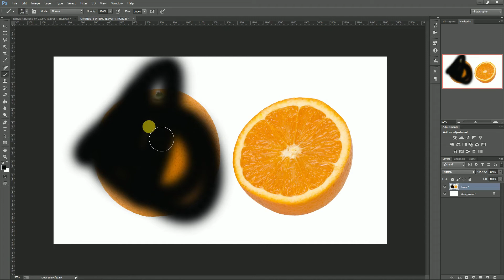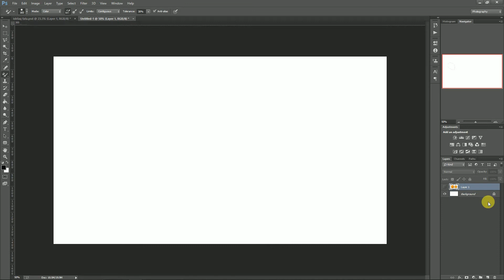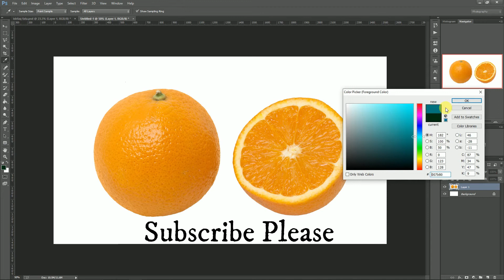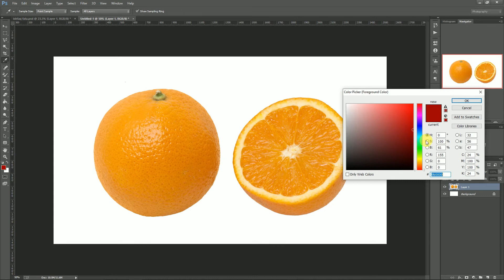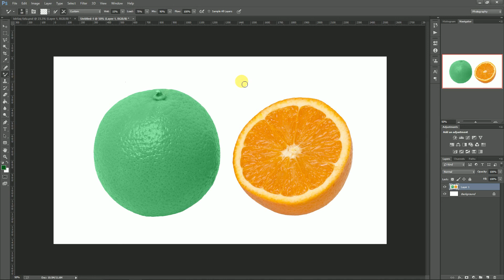How to Used Color Replacement Tool in Photoshop 2018/2019/2020..(Official) Class No.10 Hindi/Urdu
I'm Muhammad Ishfaq, a graphic design expert with 7+ years of experience and the Head of Brand Graphix Solutions. This channel offers tutorials, tips, and trends to help you master graphic design—whether you're a beginner or a pro.

I'm Muhammad Ishfaq, and this channel is your go-to destination for all things graphic design. With over 7 years of expertise in the field, I bring a wealth of knowledge and creativity to your screens. As the Head of Brand Graphix Solutions, I'm dedicated to sharing invaluable insights, tips, and tutorials to help you master the art of graphic design.

On this channel, you'll discover a treasure trove of content tailored to both beginners and seasoned professionals alike. From in-depth tutorials covering the latest design techniques to insightful discussions on industry trends and best practices, I've got you covered.

Whether you're looking to enhance your skills, stay updated with the latest design trends, or gain inspiration for your next project, you'll find it all right here. Join the community of aspiring designers, creatives, and enthusiasts as we embark on a journey to unlock the boundless possibilities of graphic design.

Don't miss out on the opportunity to level up your design game and unleash your creativity.